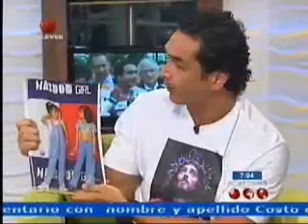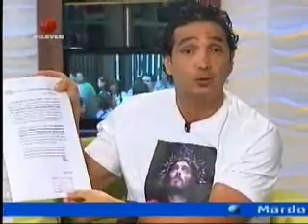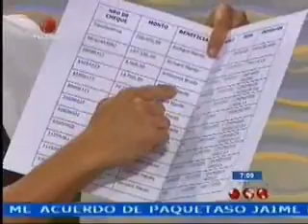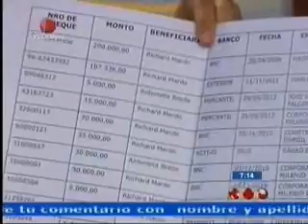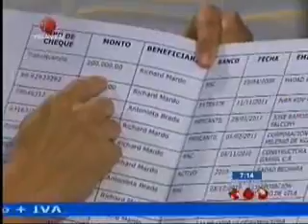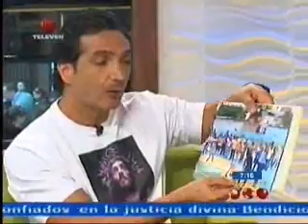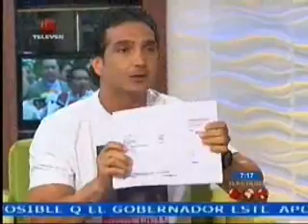Entrevista a Richard Mardo en Televén 01.07.2013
"Mi caso ha sido sencillo: disparen y averigüen después. Es un caso netamente político (...) Ellos tenían informaciones de que no íbamos a dar la cara pero demostraron estár bien equivocados, aquí sobran cojones para darle la cara al país (...) A mí me da mucha tristeza que el 25 de junio, día de la audiencia, no hayan permitido el acceso a los medios. ¿Qué escondían? Quisiéramos pedir al TSJ que saquen esa audiencia al aire"